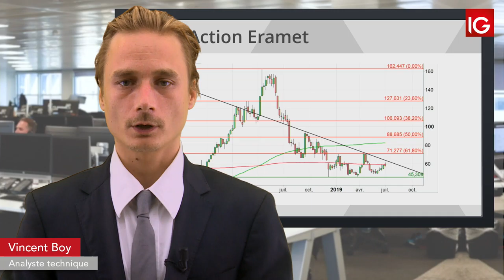Bourse - ERAMET, la baisse des métaux impacte le titre - IG 08.07.2019